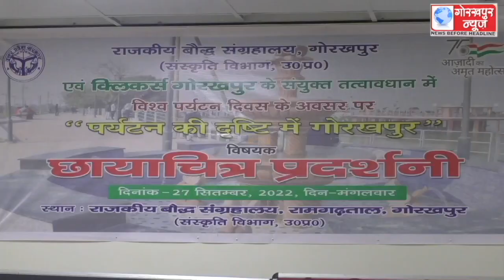विश्व पर्यटन दिवस के अवसर पर बौद्ध संग्रहालय में गोरखपुर विषय पर छायाचित्रों की लगाई गई प्रदर्शनी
विश्व पर्यटन दिवस के अवसर पर बौद्ध संग्रहालय में गोरखपुर विषय पर छायाचित्रों की लगाई गई प्रदर्शनी, लोगों ने प्रदर्शनी में पहुंचकर प्रदर्शनी का लिया आनंद